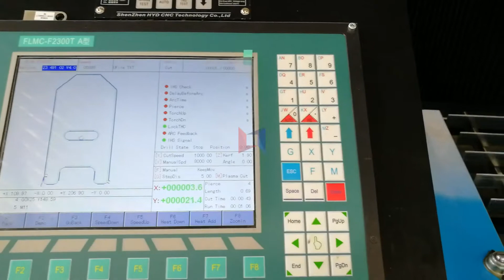[LXSHOW Laser] Huayuan 200A plasma machine cut 10mm iron plate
LXSHOW has exported over 150 countries over the world and 99% customers are satisfied with us. Distributor and small order both welcome.

Manager:Linda
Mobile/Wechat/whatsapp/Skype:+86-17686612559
Jinan Lingxiu Laser Equipment Co.,Ltd